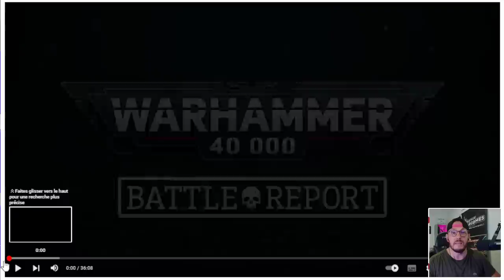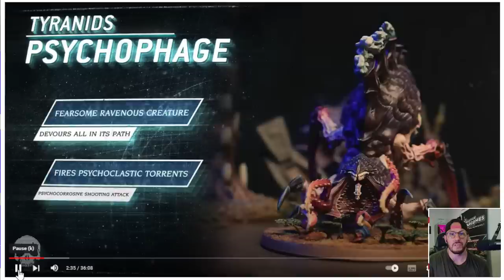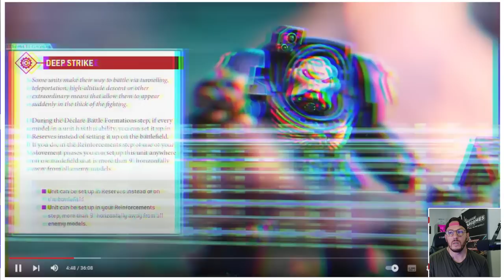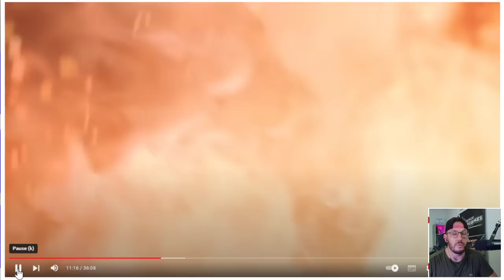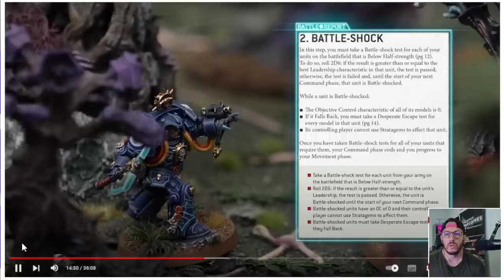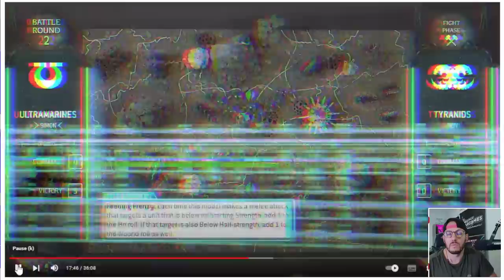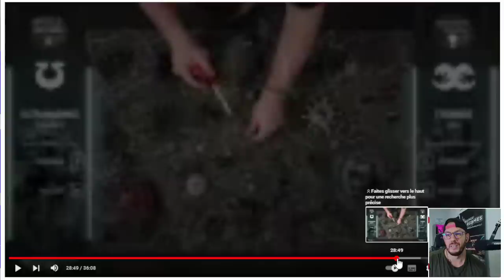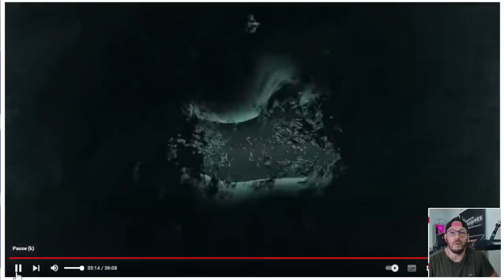Warhammer 40.000 V.10 - Rapport de bataille didactique - Apprendre à jouer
Découvre la V10 de warhammer 40.000 et apprends à jouer !

0:00 - Intro et règles de base.
5:00 - Présentation des deux camps et nouvelles figs
6:10 - Présentation du format ( Combat patrol)
8:00 - Le scenario
11:53 - Présentation des listes
12:00 - Tyranides
16:42 - Obj Secondaire des Tyranides
17:40 - Ultramarines
19:22 - Obj Secondaire des Ultramarines
21:25 - Nouvelle étape Pré-game  (précisions)
23:01 - Jet de deploiement
23:05 -1er tour Ultramarine
25:11 - Règle de détachement ( format Combat patrol) Oath of Moment
27:33 - Premier sort de la V10 !
32:08 - Tour 1 Tyranides
41:18 - 2eme Tour Ultramarines
49:51 - 2eme Tour Tyranides
50:10 - Stratageme Tyranides : Shadow in the Warp ( Fonctionnement du BattleShock)
57:06 - Recap Tour 2
57:20 - Tour 3 Ultramarines
1:00:55 -  Tour 3 Tyranides
1:03:45 - Recap Tour 3
1:03:50 - Tour 4 Ultramarines
1:07:28 - Tour 4 Tyranides
1:08:48 - Récap Tour 4
1:08:51 - Fin de la game
1:10:30 - Recap Fin de partie
1:11:00 - Outro